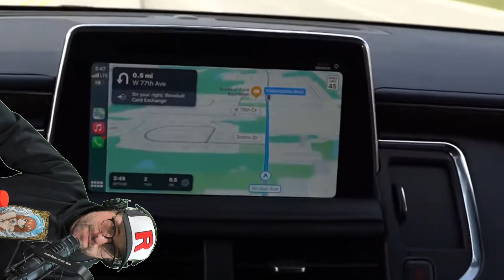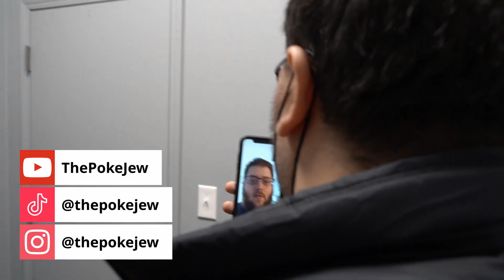Back On Logan Paul's Fake 1st Edition Pokemon Base Set Booster Case - Episode 8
Recap & Pregame For The Logan Paul Pokemon 1st Edition Base Set Booster Case Opening - Episode 5

Getting back into the swing of things with watching old footage and still digging for more information. There is still a lot of missing information from the fake 1st edition base booster case of six booster boxes.